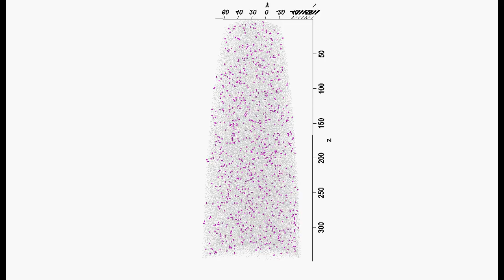Life on Mars was possible after last great meteorite impact nearly 4.5 billion years ago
Atom probe tomograph from a martian zircon. Each dot is an atom. Pink are Lithium impurities. If it had been  bombarded it would be full of clustered atoms. Instead it shows no signs of heating , has stayed cool for 4.4 billion years.

Uploaded by: Communications and Public Affairs (MH)